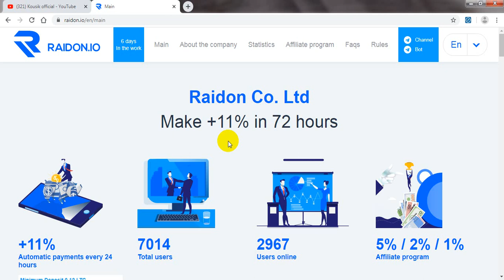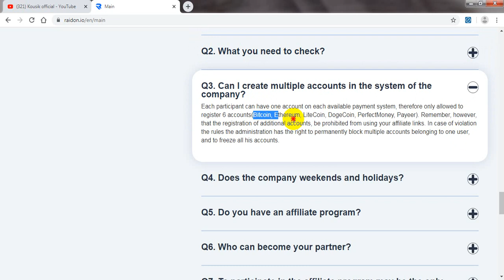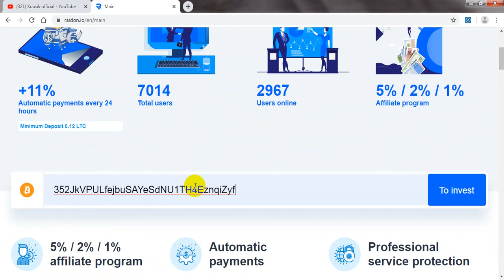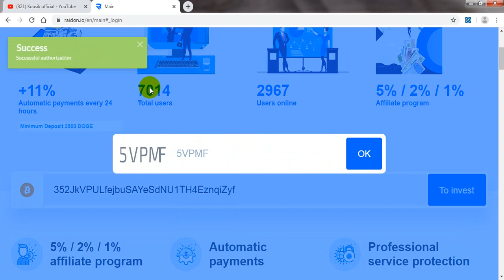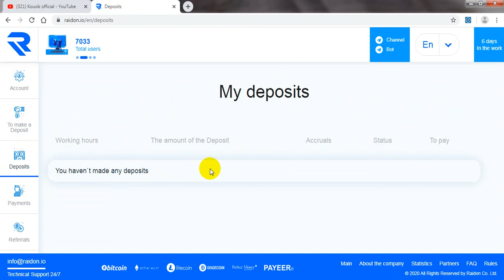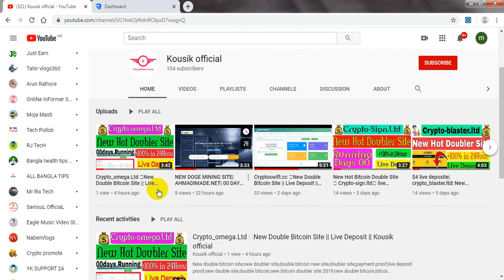New 72hour Bitcoin Double Site 🔥 Raidon.io 🔥 live deposit | eran daily $20 | 00 day|kousik official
⏩⏩ CONTECK TELEGRAM: @tahir190

ouble bitcoin instantly
android apps দিয়ে টাকা আয় 2020,
মোবাইল দিয়ে টাকা আয় 2020,
টাকা আয় করার apps,
মোবাইলে টাকা আয়ের সহজ উপায়,
এপস দিয়ে টাকা আয়,